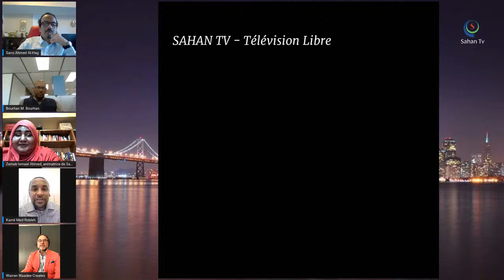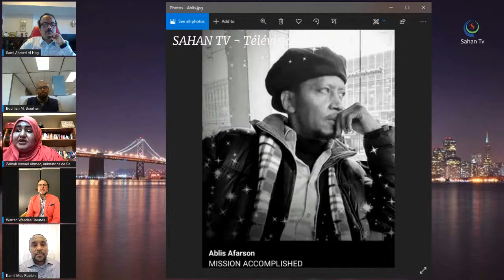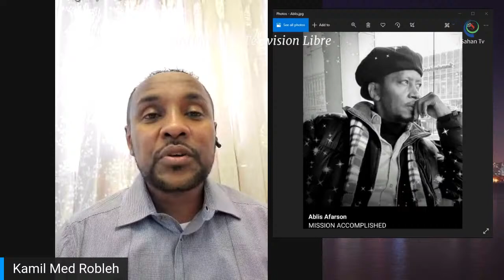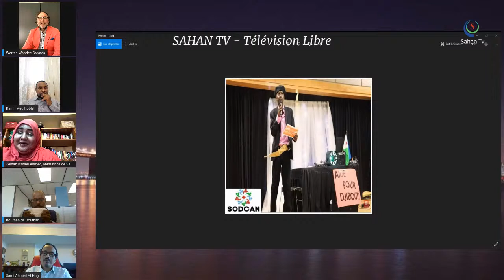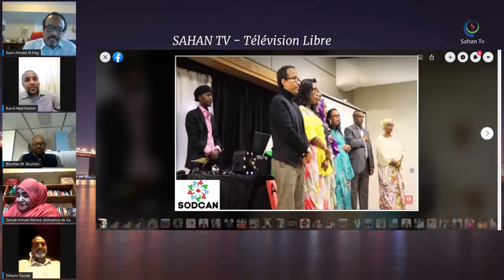Hommage posthume à notre Frère Houmed Ali Mahamadé alias Ablis Afarson.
SAHAN TV